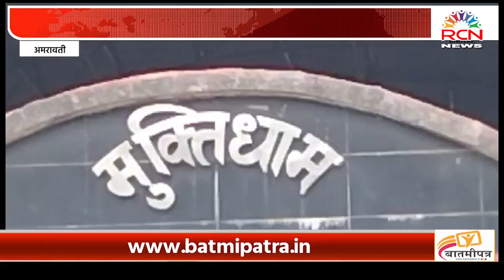AMRAVATI।अंत्यसंस्कारासाठी येणाऱ्यांना देणार रोपटे भेट ; १ जुलैपासून होणार विधायक उपक्रमाला सुरुवात